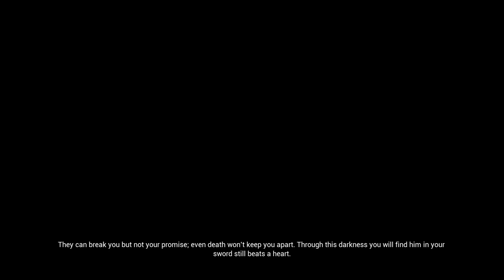Evna Plays Hellblade Senuas Sacrifice Episode 4 [no commentary]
🔮 Conquer the Darkness | Hellblade: Senua's Sacrifice 🌌
Join Evna as we venture into the hauntingly beautiful world of Hellblade: Senua's Sacrifice. Experience the gripping tale of Senua, a warrior battling her inner demons and external threats in a brutal Norse mythology-inspired setting. Delve into the depths of her mind as we confront challenges and uncover the mysteries of her journey.

About the Game:
In Hellblade: Senua's Sacrifice, you play as Senua, a Celtic warrior on a harrowing quest through a nightmarish version of Viking-era Scotland. With a deep focus on psychological horror, the game combines a rich narrative with challenging combat and exploration. Experience a story of love, loss, and redemption as you navigate Senua’s personal and mythological battles.